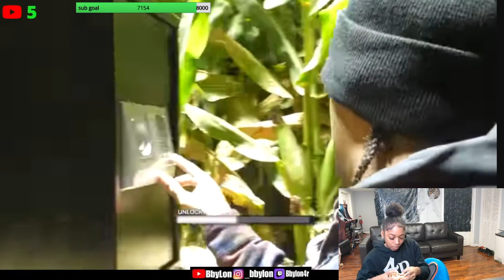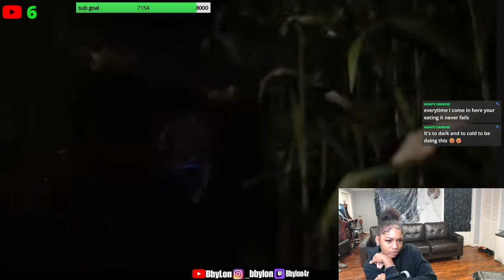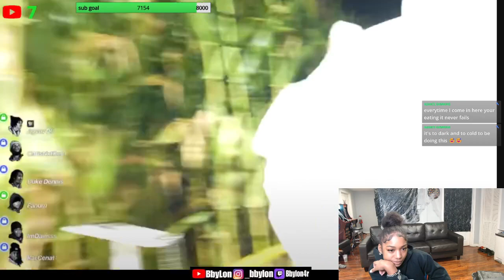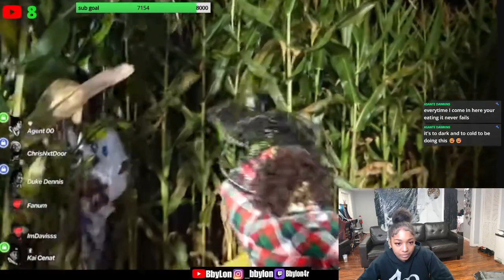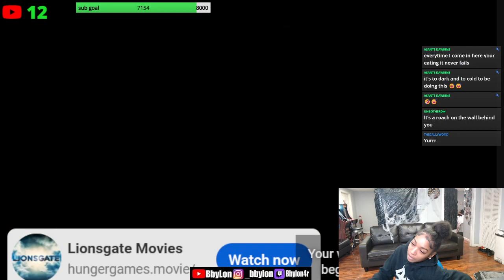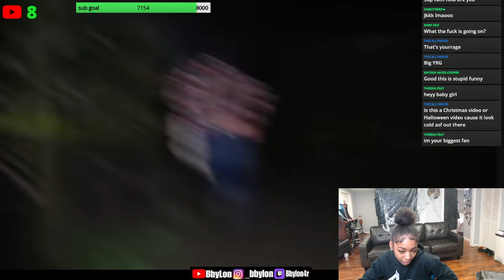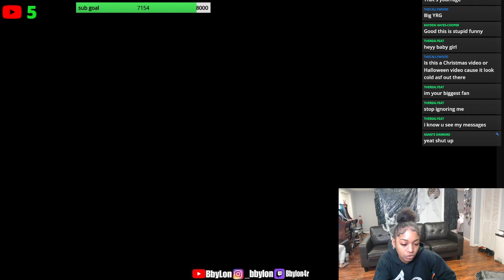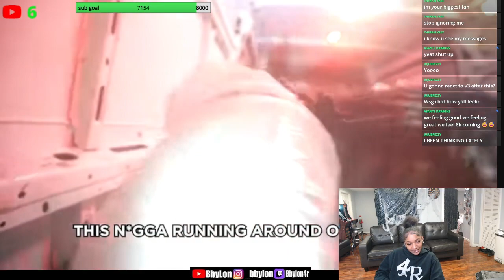This Was Lit 🔥 BbyLon Reacts to AMP Horror Hide And Seek